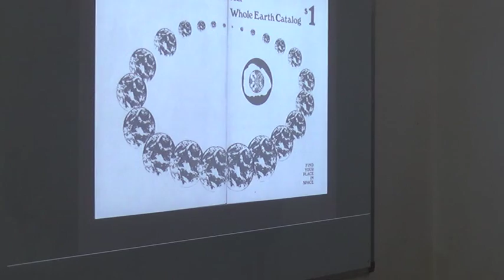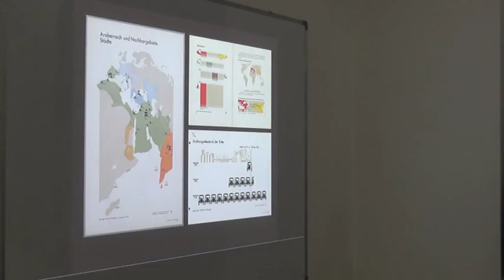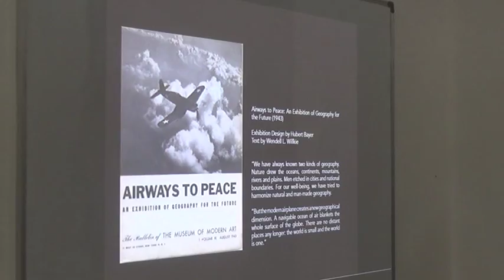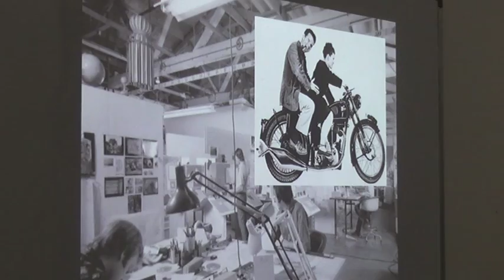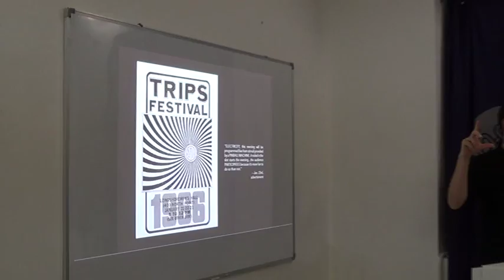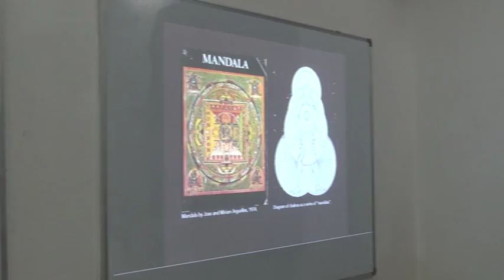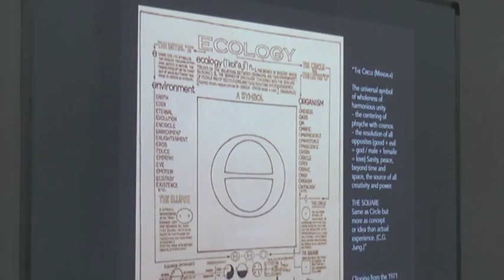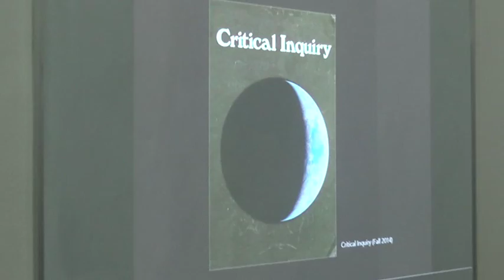Lecture by Padma D. Maitland at NU on California’s Hippie Cosmography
"California’s Hippie Cosmography: Gordon Ashby and the Whole Earth"
by
Mr. Padma D. Maitland
November 20, 2015
Nalanda University Interim Campus

In his talk,Maitland, a PhD student at University of California, Berkeley, discussed the influence of India on the California counterculture through its appropriation of the ‪mandala‬ as an abstract governing device.